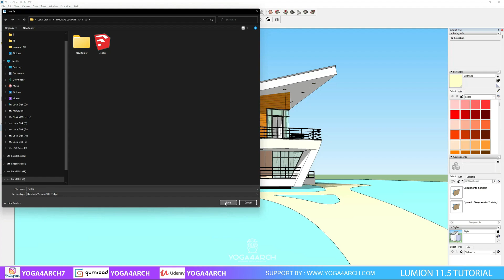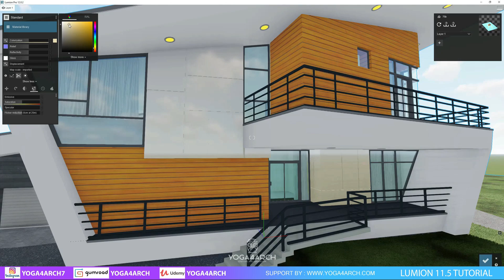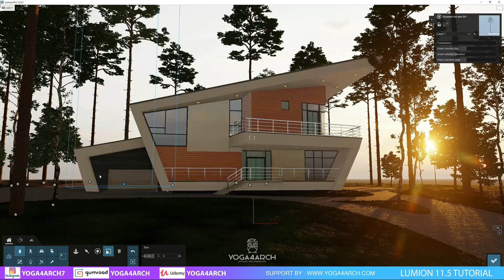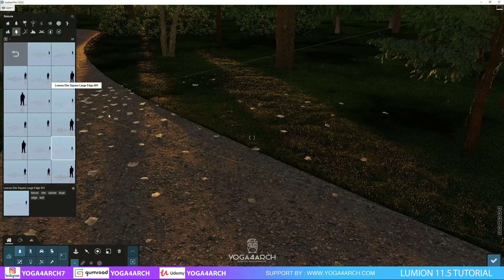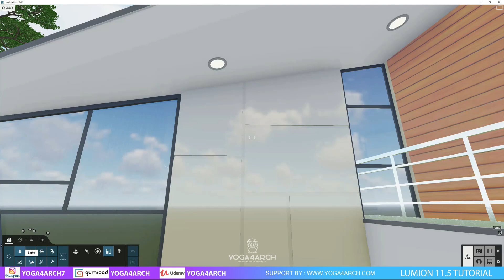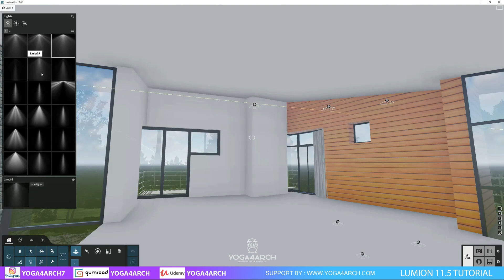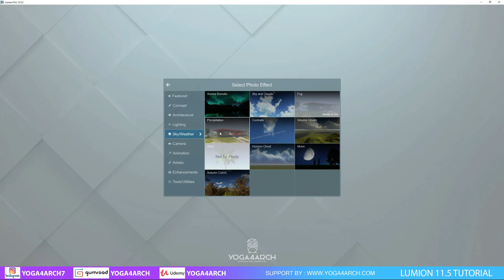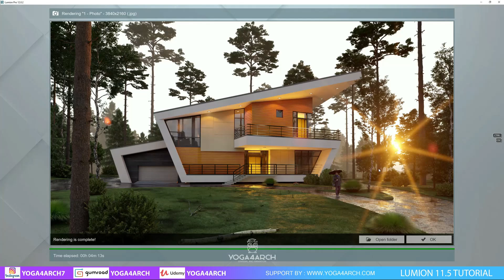LUMION 11 EXTERIOR RENDERING - TIMELAPSE - BY YOGA4ARCH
MY RIG/PC: INTEL I9 9900K RAM TRIDENTZ 32 GB VGA GTX 1080 TI 11GB